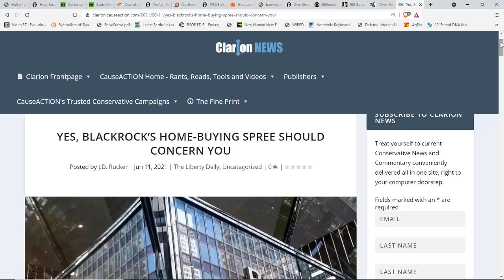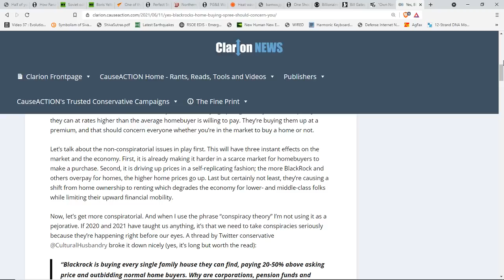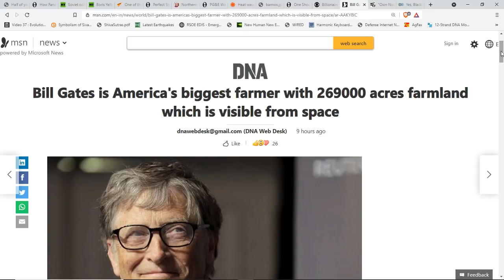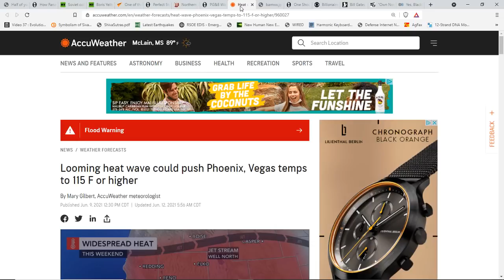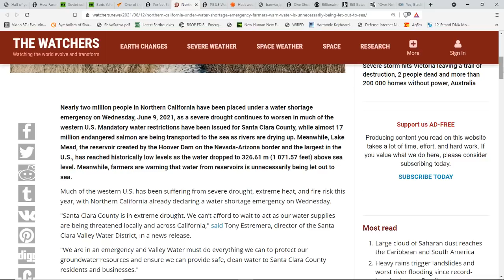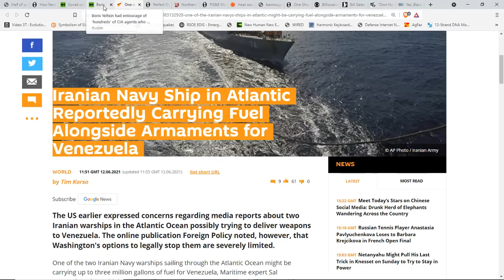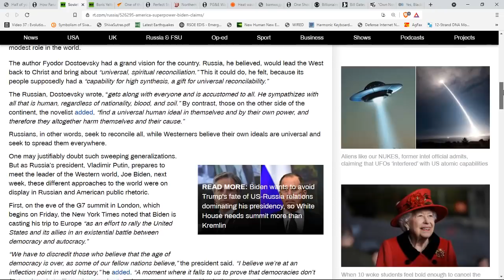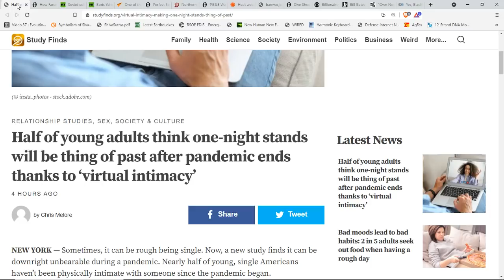The Elite Asset & Land Grab Full Speed Ahead As Homes & Farmland Bought Up En Masse*